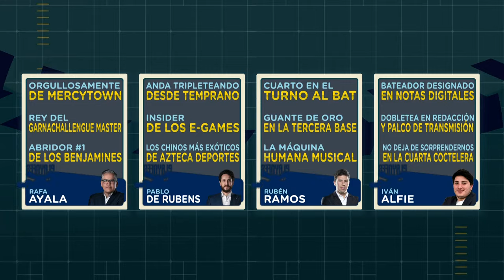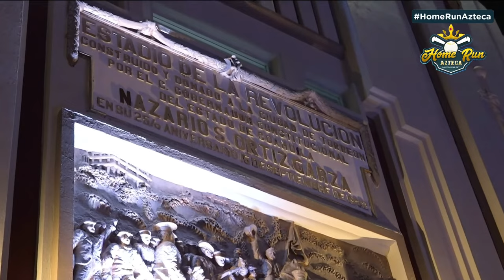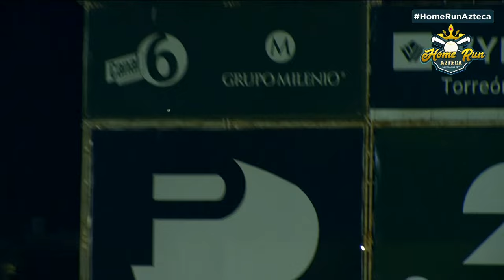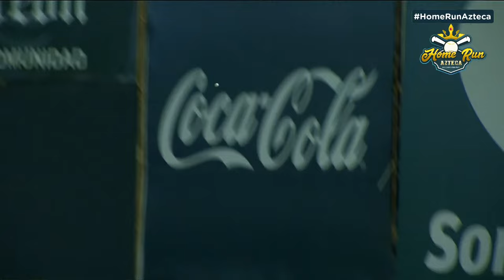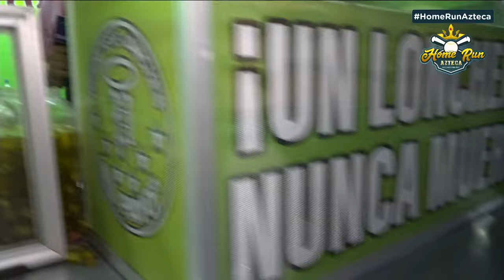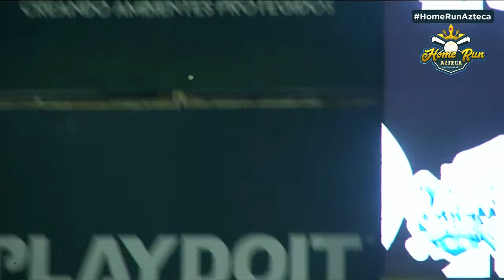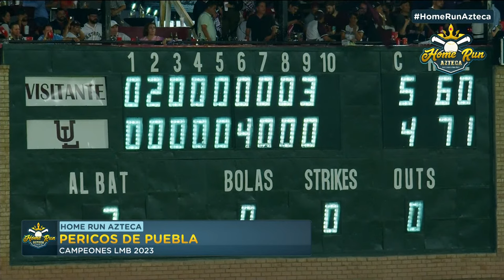Pericos de Puebla vs Algodoneros Unión Laguna | Serie Del Rey Juego 6 | Liga Mexicana de Beisbol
¡Esta noche tendremos la Liga Mexicana de Beisbol! Disfrútalo en TV Azteca Deportes.